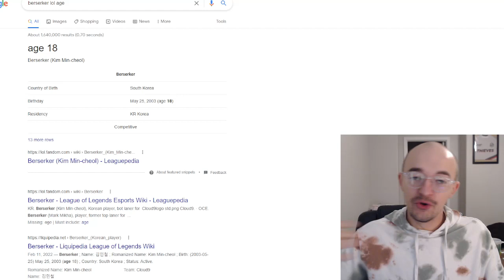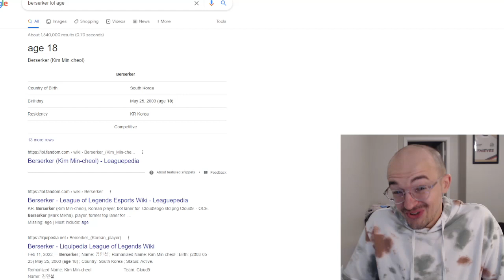GREAT news for C9